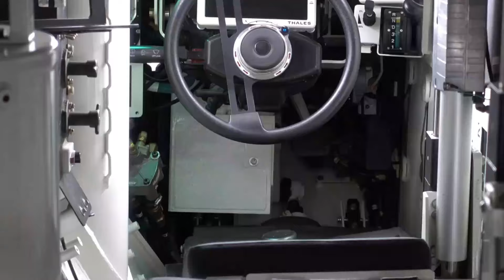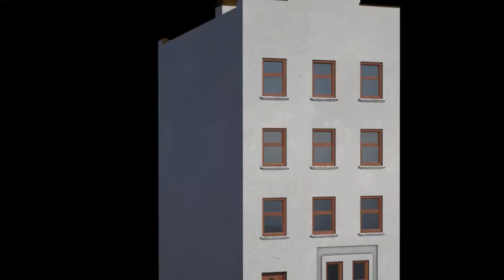Cutting-Edge Military Tech: From Drone Defense to Explosive Disarmament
Explore the latest advancements in military technology, including powerful drone neutralization systems, versatile armored vehicles, and advanced defense weapons. From the futuristic Locust laser module capable of taking down drones at 5.5 km altitude, to the versatile Patriot TROS mortar system, and innovative solutions like the Drone Gun MarkV, these technologies are reshaping modern combat. Discover how high-tech defense systems, unmanned vehicles, and explosive disarmament tools are providing superior tactical advantages on the battlefield. Watch as the future of warfare unfolds with cutting-edge innovations that ensure dominance in the air, on land, and at sea. military usmilitary defense militarydrone defensetechnology drones @TechTalks-11